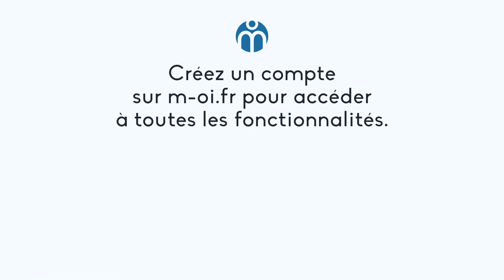931-JM À Vendre, T3 à Marseille